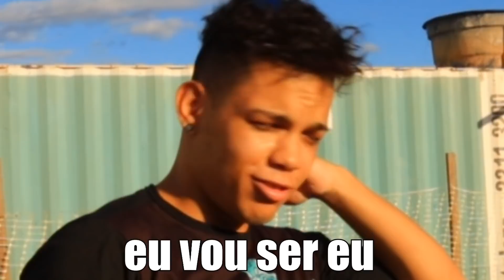MAKING OF FREE FIRE NA VIDA REAL MODO CONTRA SQUAD